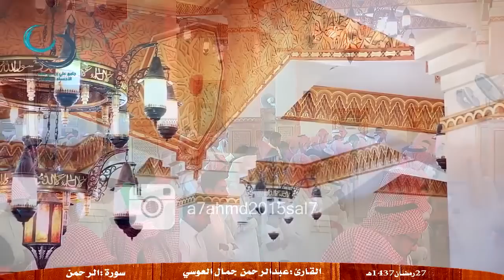Rahman Suresi-Abdurrahman el Ussi